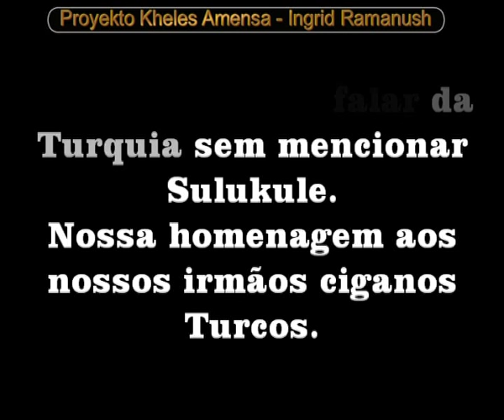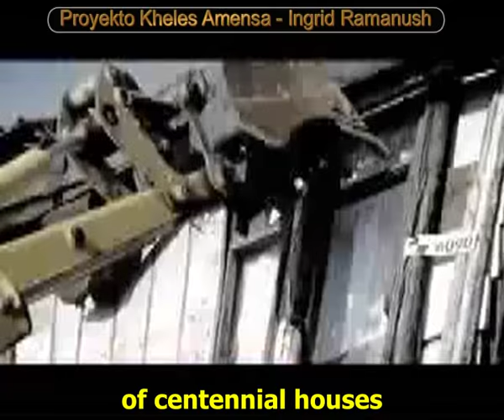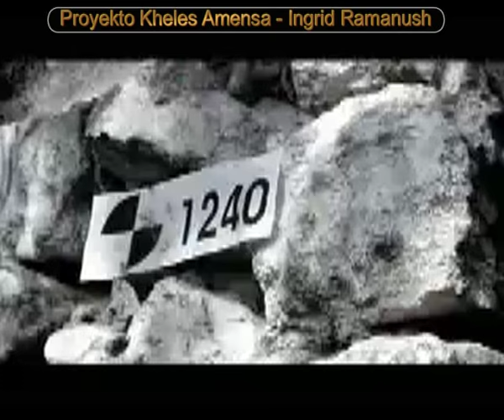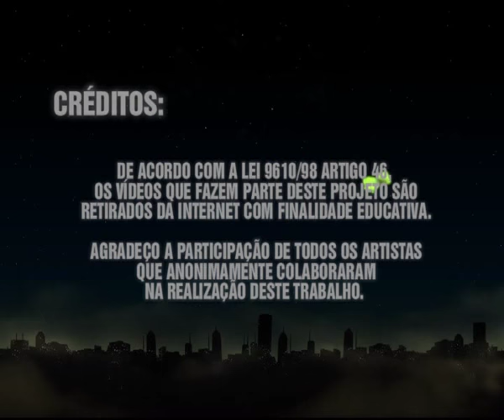Romani dances in Turkey - Proyekto Kheles Amensa - Ingrid Ramanush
The Romani dance has history and the story follows the evolution of music and the dispersion of Roma groups around the world. In this work, the project "Kheles Amensa" (Dance with Us), synthetic video lessons, you will can learn some of that history.